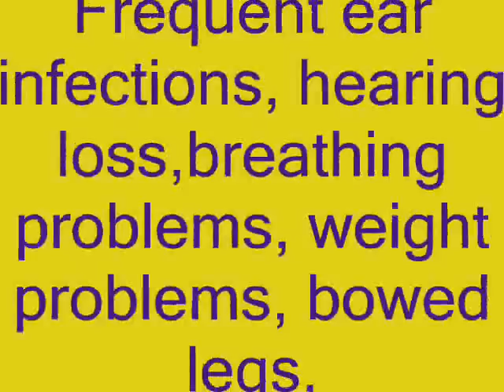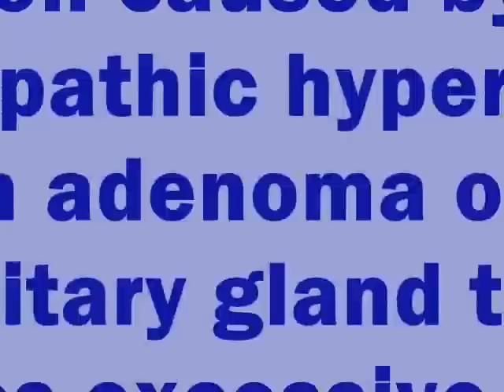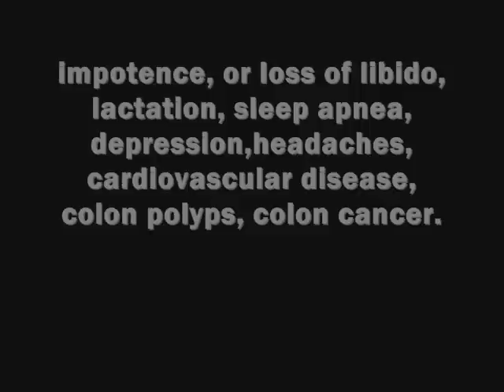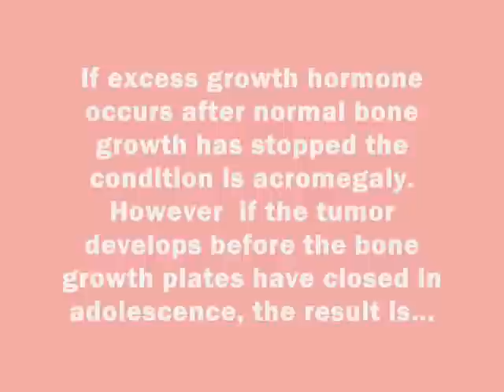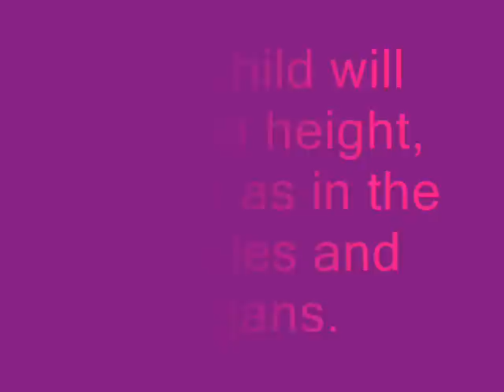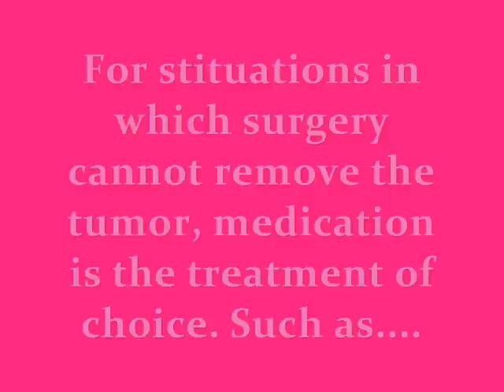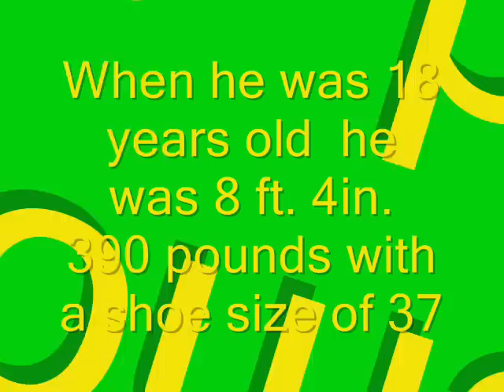gigantism and dwarfism